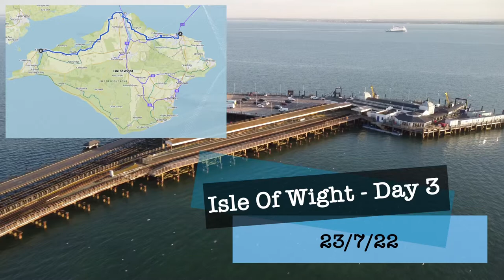Isle Of Wight Tour - Day 3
This is a three part video set of my recent bike tour going around the Isle Of Wight. Starting at Yarmouth, and going westward. The full tour took three days, with two overnight stops, first in Chale, and the second in Ryde.

It’s my first bike tour so I kept the stages short, which also ensured time detours and filming.

- Ryde Port & Hovercraft
- Quarr Monastery
- Cowes; Chain ferry, town centre & marina
- Gurnard Bay (briefly)
- Return to Yarmouth; village centre, pier and ferry.

Filmed using Mavic Mini 2 & Pocket 2 Camera.